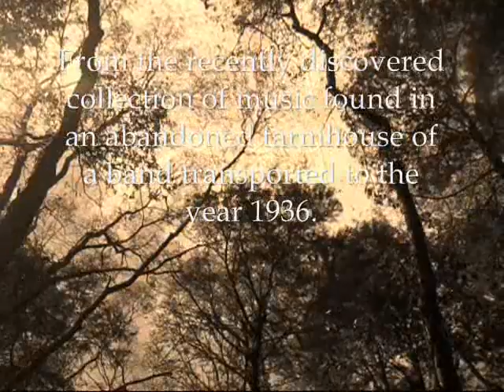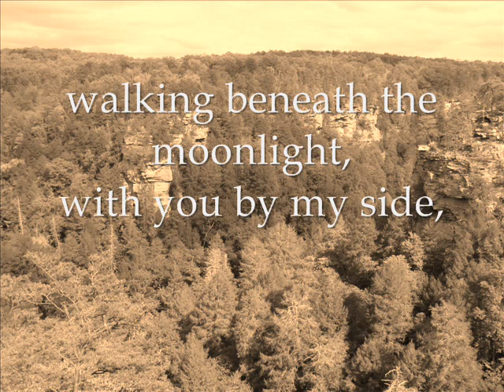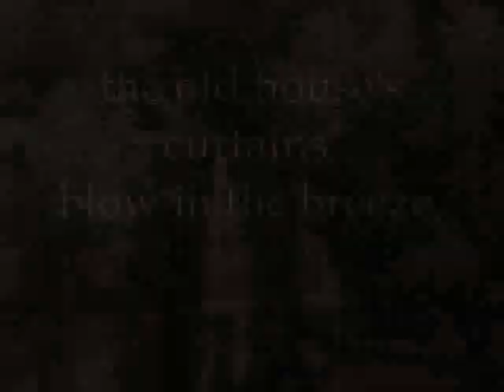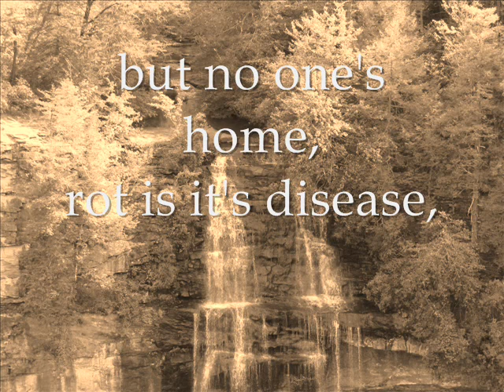The Stewart Creek Society - Cars in a Field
The Stewart Creek Society is a fictional folk/rock band that was transported to the year 1936 in a time travel experiment.  The town in which they lived was not ready for such a progressive sound so the band settled in an old farmhouse on the banks of Stewart Creek.

The band spent twenty years recording music and writing poetry. Unfortunately for them and everybody else, their instruments were out of tune and recording techniques were primitive. It wasn't until recently that the music was found in the abandoned farmhouse.  The music is slowly being digitized.